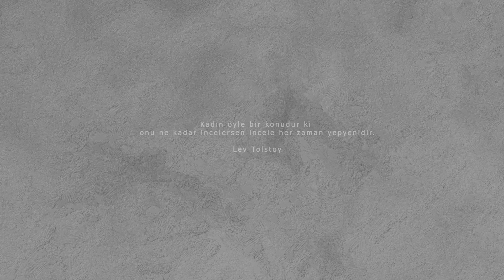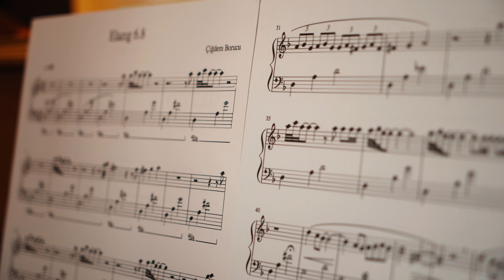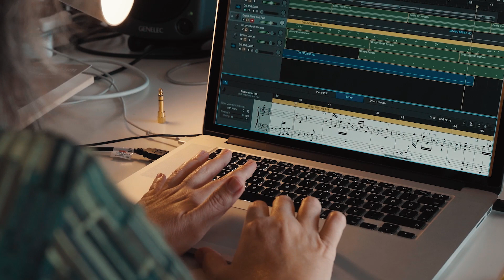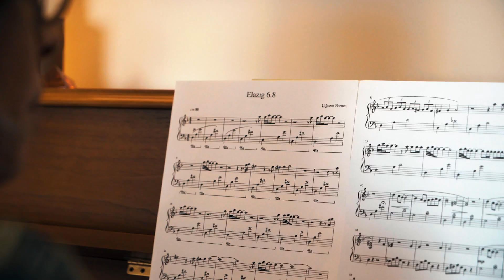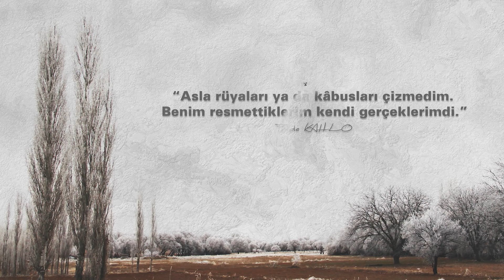Çiğdem Borucu - Sanatın Kadınları S1 - B2 / Müzisyen - Kompozitör - Belgesel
Sanatın Kadınları Belgeselinin 1. sezonunun 2. bölümüne, müzisyen ve kompozitör Çiğdem Borucu konuk oluyor. Müzisyen Çiğdem Borucu ile sanat ve müzik üzerine, Sanatın Kadınları belgeselinin ruhuna uygun bir sohbet ettik.

Bol ödüllü Sanatın Kadınları belgeseli festivallerde yarışmaya devam ediyor.
Festival serüveni devam ederken, belgesele konuk olan sanatçıların kendi öykülerini dinleyelim.

İlk sezonun ikinci bölümünün kadın sanatçısı, Müzisyen ve Kompozitör Çiğdem Borucu.

Belgesel; izleyenin vizyonuna, kadın sanatçılar vasıtasıyla katkı sağlamayı hedefler. Sanatın ulaşılabilir dallarında eserler veren, ünlü-ünsüz kadın sanatçıların dünyayı nasıl gördüklerini; insana ve hayata nasıl sanatlarıyla dokunduklarını öğrenmeye çalışır.
Diğer önemli amaç; Sanatın Kadınlarını, sanatsal bir kadrajla bu projede birleştirmektir.

Sanatın Kadınları Belgeselinin 1. Sezon ekibi;
Görüntü Yönetmeni: Kerem Kardaş / Sanat Yönetmeni: Burcu Yaşar / Müzik: Koray Başaran / Yapım Koordinatörü: Muzaffer Bosna / Kameraman: Aykut Yangın / Ses: Burak Demir / Editör: Ünsal Ünal / Kurgu: Erol Çelik

Sanatın Kadınları Belgeselinin şimdiye kadar aldığı ödüller;
Beyond Borders Inetrnational Documentary Film Festival (Yunanistan)
CultureCinema (C2F2) (Hindistan)
Paradise Film Festival (Macaristan)
Elipsis: Cinematographic Arts and Sciences International Meeting. (Mexico)
Ukrainian Dream Film Festivalinden Onur ödülü
The Paus Premieres Festival (İngiltere)
One Earth Awards (Hindistan)
Gaziantep Dize Film Festivali (Türkiye)
The Clapperboard Golden Festival (Brezilya)
By Lift-Off Global Network (İngiltere)
Human Screen Festival (Tunus)

İsminden de anlaşılacağı üzere; sanatın her dalındaki kadınlar, bu projenin ruhuna uygun bir kurguyla ekrana yansıtılacaktır. Resim, heykel, dans, edebiyat, müzik, ebru, bale, pantomim, grafiti V.B. hem klasik hem modern sanat dallarında çaba sarf eden kadınların; kendi dünyalarındaki yolculuklarını, sanatla olan dertlerini, sanata yaptıkları dokunuşları ve dünyayı daha güzel bir yer yapmanın mümkün olup olmadığını kovalayacağız.
Sanatın Kadınları belgeseli, temelde sanatçıyı özgür bir şekilde dinleme üzerine kurgulanacaktır. Dans sanatçısı bir kadının sanata bakışıyla bir heykel sanatçısının bakışının arasındaki farkı incelemek, bu projenin konusu olmayacak; izleyiciye, resim yapan bir kadın sanatçının, sanatla olan derdiyle bir grafiti sanatçısının sanatla olan derdini, kendi bakışlarından öğrenmeye hedefleyecektir.
Amaç; kadınların sanata dokunuşunun, sanatsal çekimler eşliğinde ekrana yansımasıdır.
Belgeselin Sinopsisi:
Bir toplumda Medeniyet seviyesinin en büyük belirtisi olan “özgün sanat anlayışının” her birey tarafından desteklenmesi gerekir.
Çünkü Sanat ayakta durabilmek için insan ruhuna ihtiyaç duyar.
Belki de özellikle kadın ruhuna…
Acaba kadın, üstlendiği anne, eş ve iş kadını olmasının ötesinde yaratıcı özelliği ile de Tanrı’nın dünya da ki silueti olabilir mi?
Bu belgeselin temel amacı, belki de her sabah yanımızdan geçip giden o naif ruhların iç dünyalarını ve karşılaştıkları gerçekleri paylaşmak ve bireyin gündelik yaşamın rutininden uzaklaşarak bir an olsun durup kendisini sorgulamasını sağlamaktır.
Toplum, Sanatçı kadınlara hak ettiği saygıyı veriyor mu?